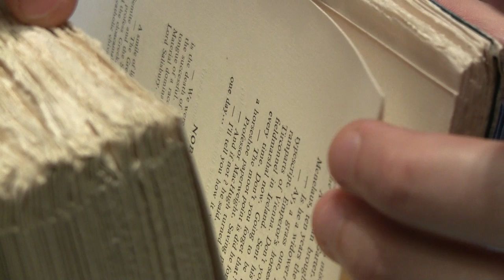AbeBooks: Uncut / Deckle Edges on a Book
The term uncut refers to pages of a completed book that have not been shaved down to a uniform surface. They are also known as deckle edges.  This video shows a true first edition of Ulysses by James Joyce and its untrimmed pages.

Thanks to Peter Harrington for their assistance with this video.